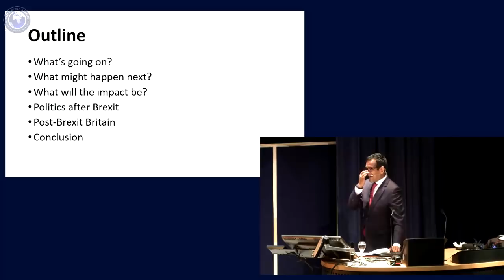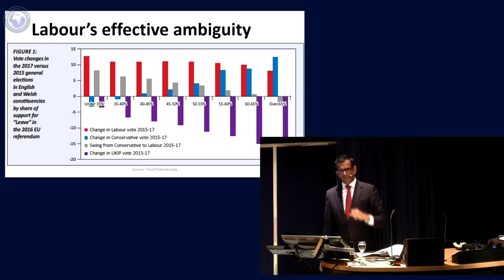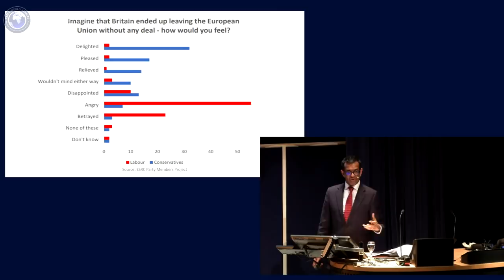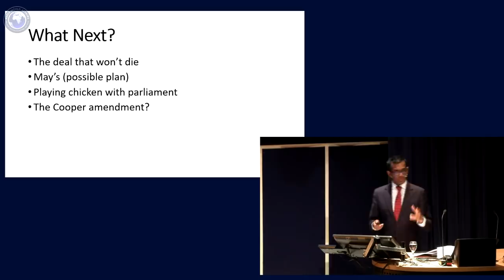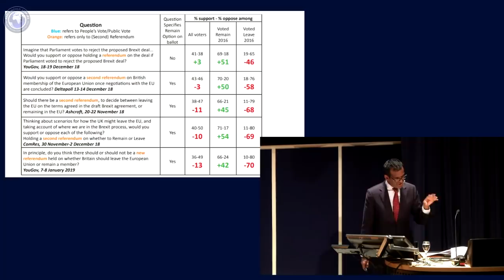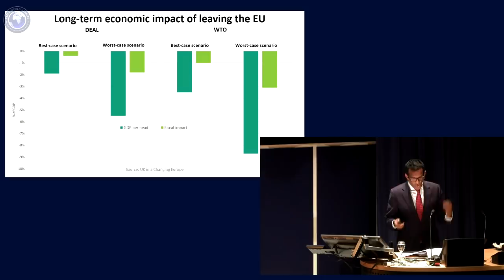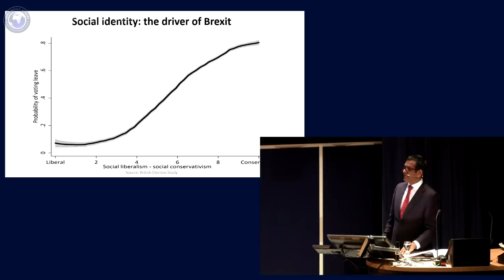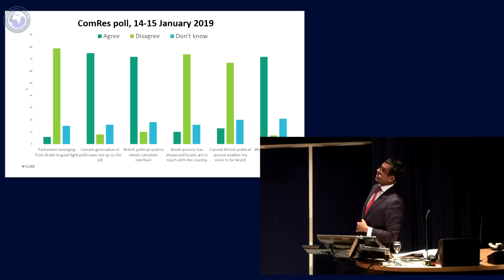Brexit: where have we got to and where are we heading?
Speaking at the Keele World Affairs lecture series, Professor Anand Menon looks at what has happened so far, the possible routes the deal could take in the coming months and what impact a deal could have for the UK.